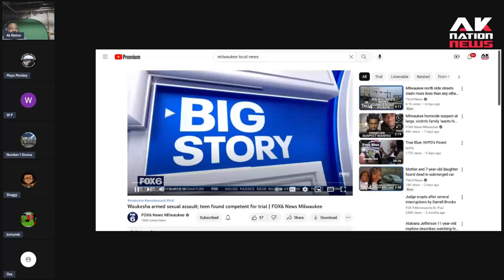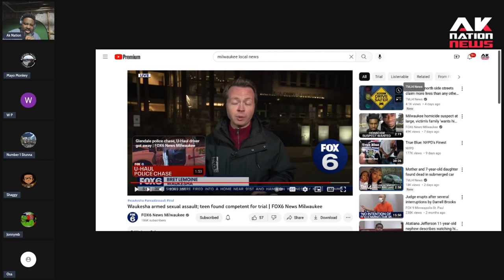Teen arrested for attacking an 80 year old granny at the library.